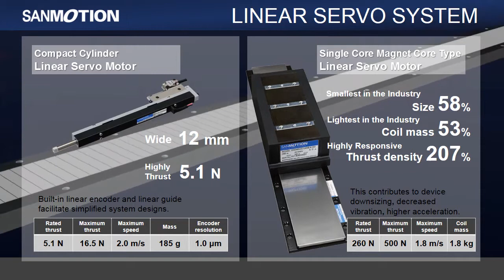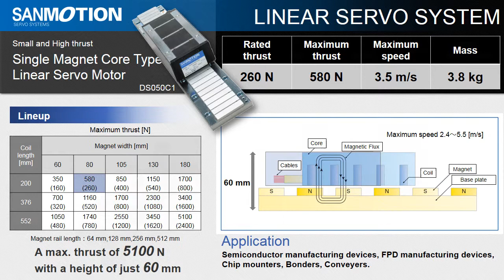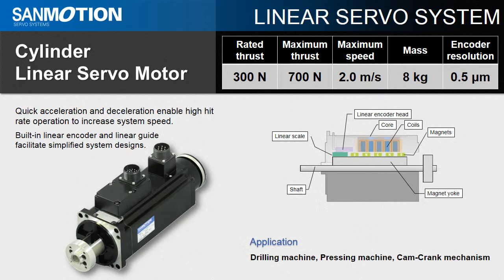Small with High Thrust - SANMOTION Linear Servo Systems